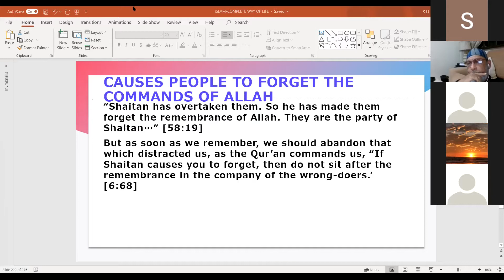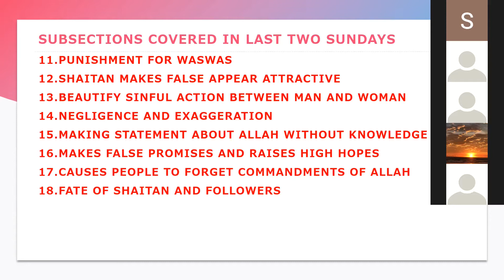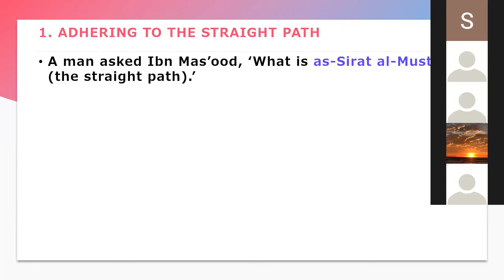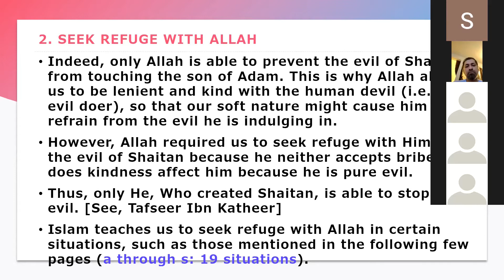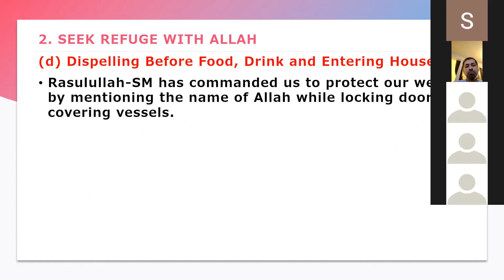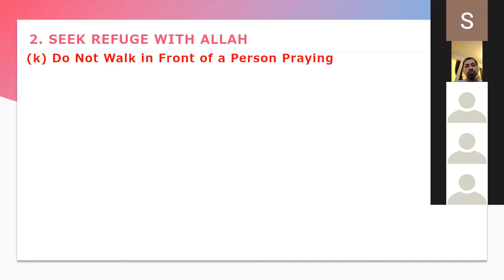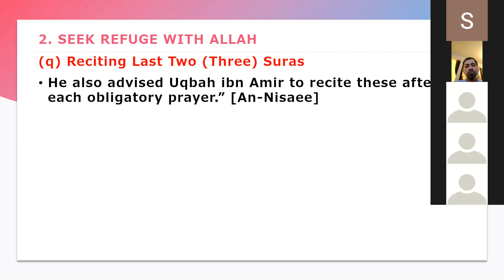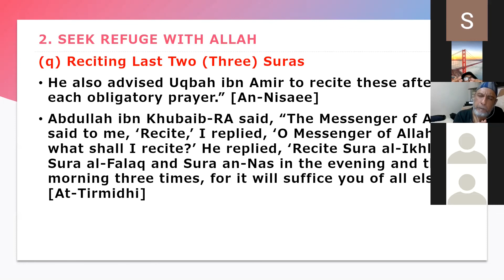Islam: Complete Code of Life--10: November 22 , 2020